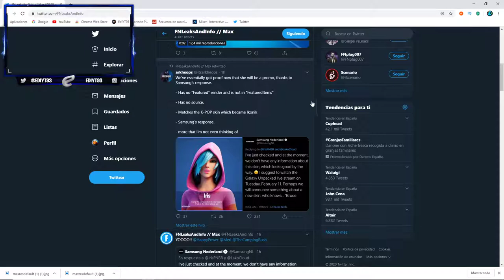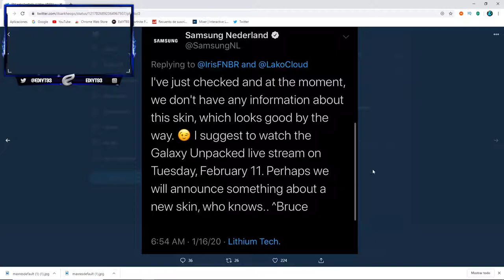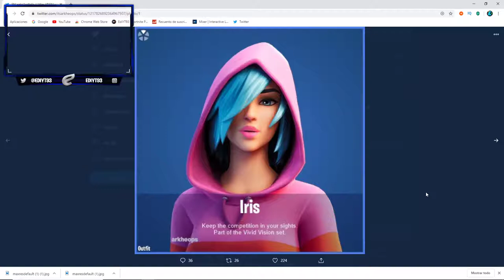COMO CONSEGUIR NUEVA SKIN GRATUITA FORTNITE X SAMSUNG S11 Y S20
CHICOS ME ACABO DE DAR CUENTA QUE LA MITAD DEK VIDO NO SALGO YO PERDON POR LA EDICION.

FFFFFFFFFFFFFFFFFFFF POT MI CAM.